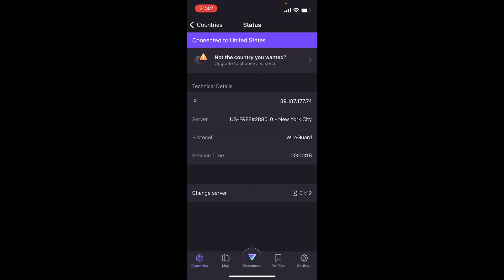Proton VPN How To Change Location (Quick & Easy)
Proton VPN How To Change Location